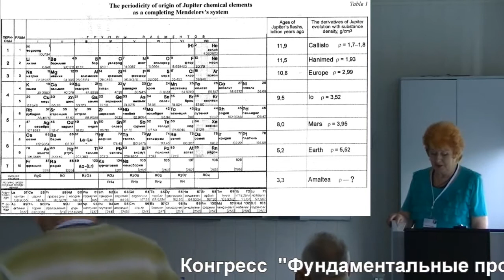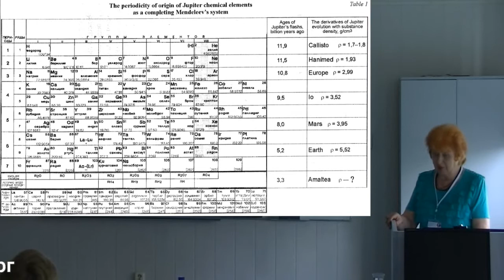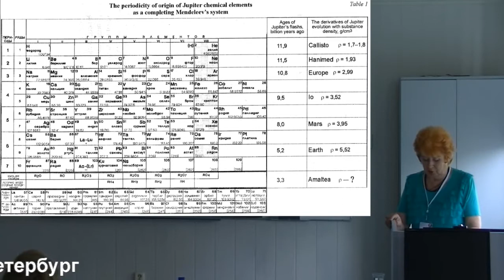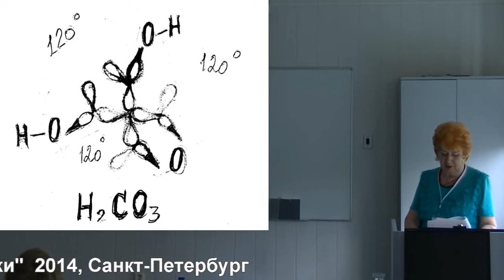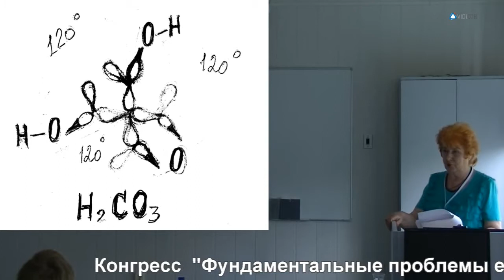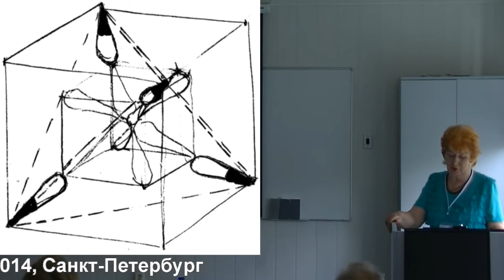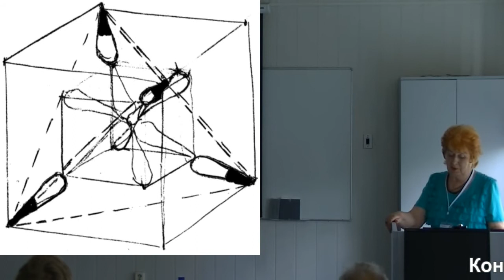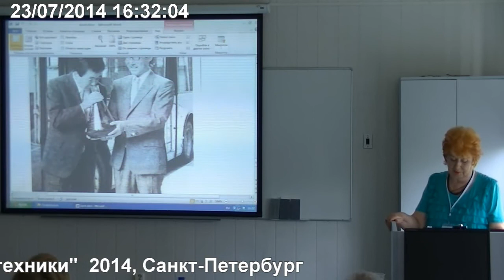Виноградова М.Г. Решение кардинальной проблемы космогонии как опора...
Виноградова М.Г. Решение кардинальной проблемы космогонии как опора в поиске родословной планеты Земля
23 июля, среда, 2014 года
Международный Конгресс "Фундаментальные проблемы естествознания и техники"
goo.gl/6pEDNc -- Подробнее на нашем сайте
goo.gl/xBgx5H -- Об авторе